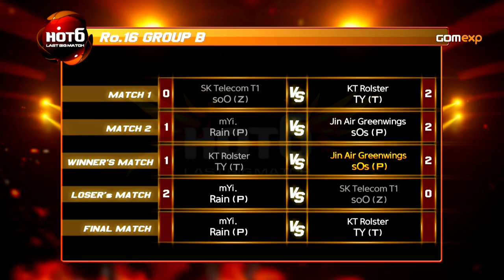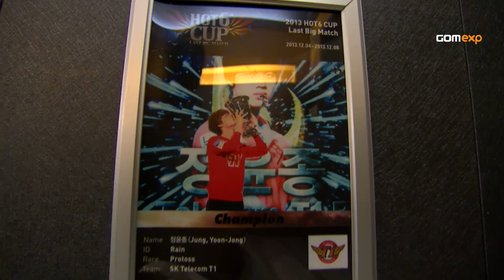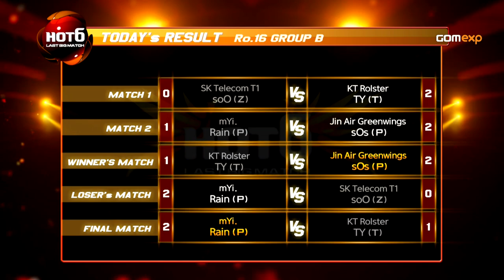Ro16 Group B Match 5, 2014 HOT6 CUP Last Big Match - Starcraft 2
TY(T) vs Rain(P) :
The Final Star Wars of 2014, 2014 HOT6 CUP LAST BIG MATCH!

The top of the top players who ruled the 2014 GSL - Zest, Classic, INnoVation, Soo
Those who were voted for by fans all around the world - flash, PartinG
And 10 fierce players who went through the qualifier of death

They will fight for the last trophy of 2014.
The toughest Ro.16 of all time!